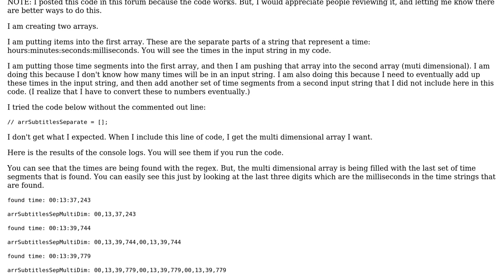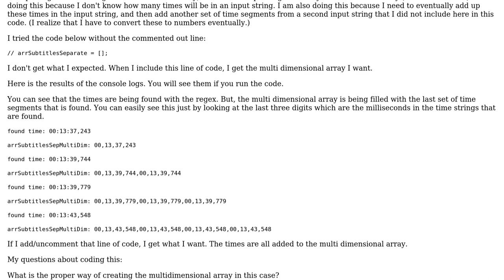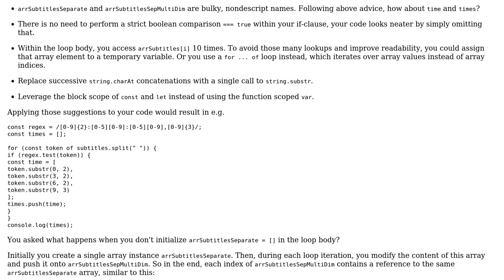Code Review: Adding items to an array in Javascript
With thanks & praise to God, and with thanks to the many people who have made this project possible! | Content (except music & images) licensed under CC BY-SA | Music | Images & others | With thanks to user SAM OnELA user Planet.Megan user le_m and the Stack Exchange Network Trademarks are property of their respective owners. You are responsible for your own actions.